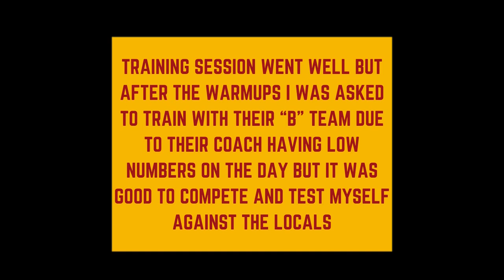CALLED UP FOR A TRIAL WITH A SPANISH TEAM?? |FZTH EP39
More about me:
Name: Myron Chua
Age: 24
Height: 175 cm
Weight: 68 kg
Job: Semi Professional Football Player
Current Team: Alicante City FC for 23/24 season
Current League: Primera Regional Valenciana (6th Division in Spain)
Last Team: Balestier United RC
Previous Teams: Maccabi HK, Swiss XI, Yau Tsim Mong U18/U16
Position: LW/ST/RW